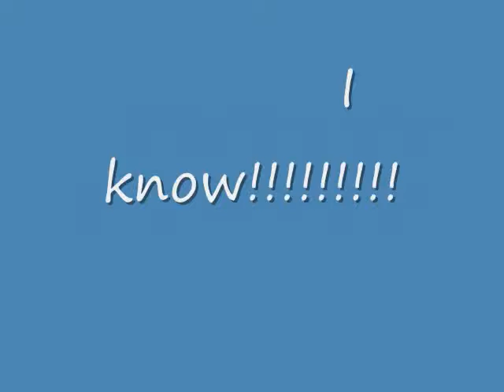Chuck Norris vs Tony Hayward.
If you are crying about bp and your not doing anything than call Chuck or shut up!